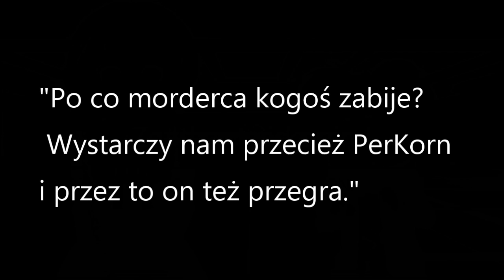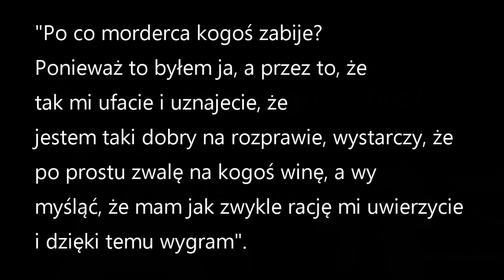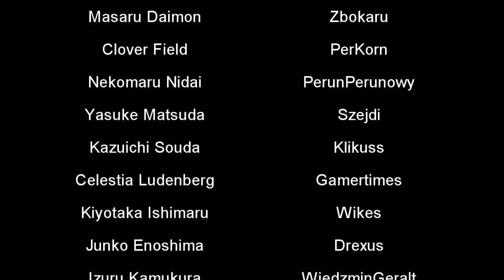Zagrajmy w Danganronpa Zero Roleplay [DZRP] (VNO Edition) S2 #2 - teamperkorn... or is it?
Zagrajmy w DanganronpaZeroRoleplay [DZRP] (VNO Edition) jest RP bazowanym na grze Danganronpa oraz Zero Escape, gdzie każdy gracz wciela się w postać [brak danych].  Gracze zostają zmuszeni do rozwiązania pewnych zagadek, po to aby wydostać się z gry w której zostali umieszczeni.